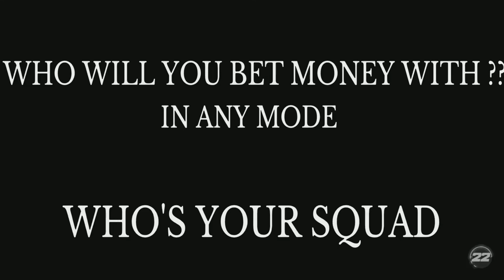Money On the Line who's your SQUAD??